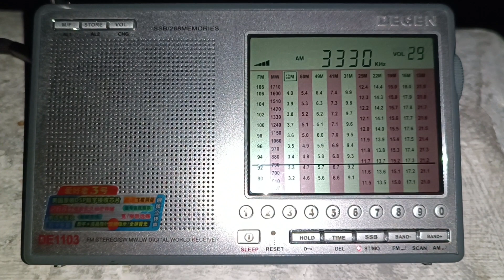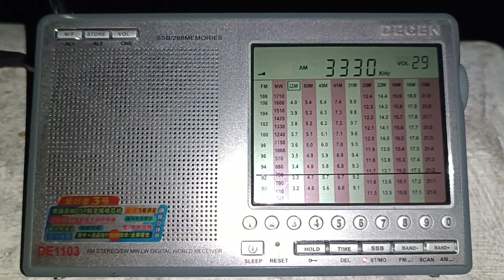Chu Canada, ,3330 KHz, a 4057 Kms callada en Casco Viejo, Panamá City.